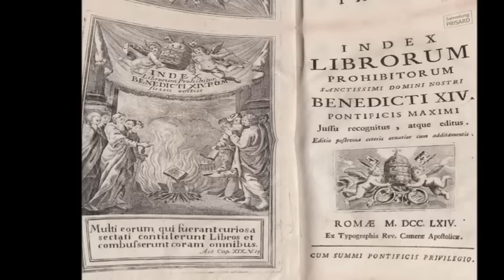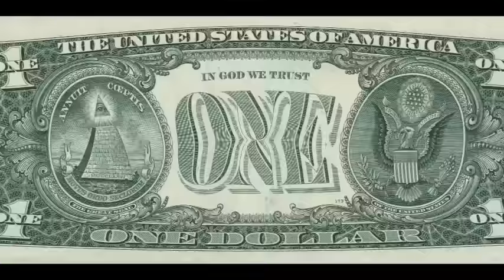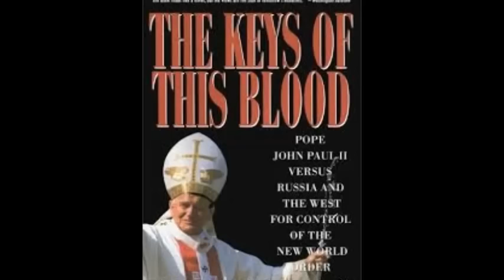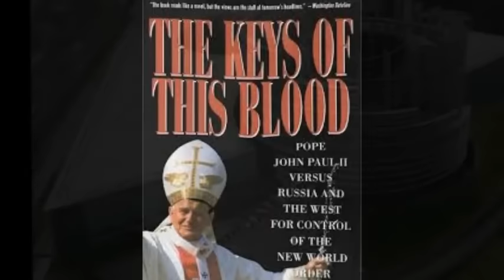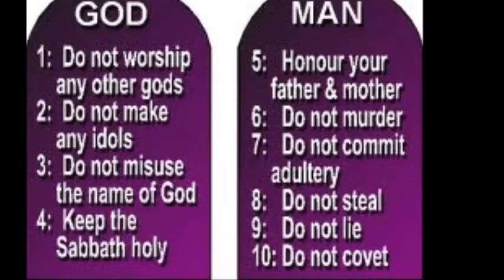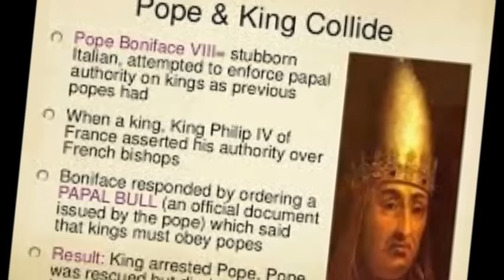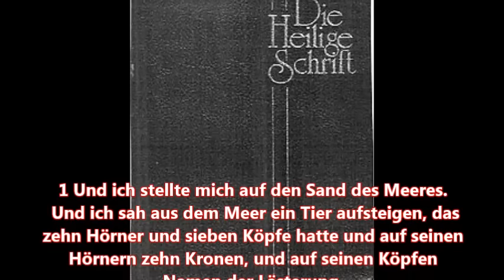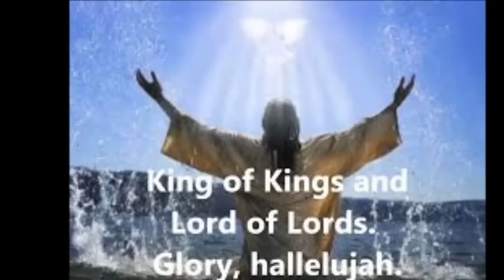Luther 2017 - Jesus Christus oder Antichrist - was wählst DU? (2)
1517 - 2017: 500 Jahre nach Luther
...wo stehen wir heute? Eine Analyse.
Trollkommentare und Verleumdungen werden gelöscht
Abspielliste 'Luther 2017':

GEMEINSAME ERKLÄRUNG ZUR RECHTFERTIGUNGSLEHRE
des Lutherischen Weltbundes und der Katholischen Kirche